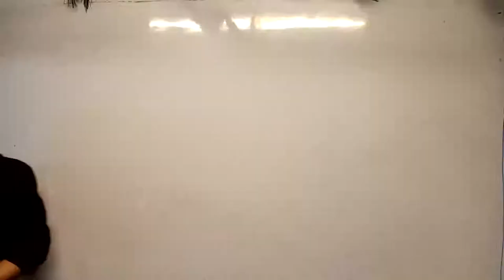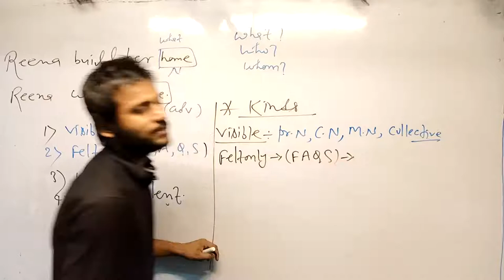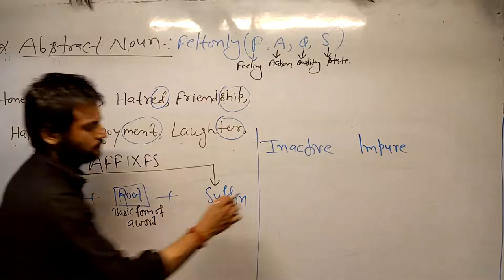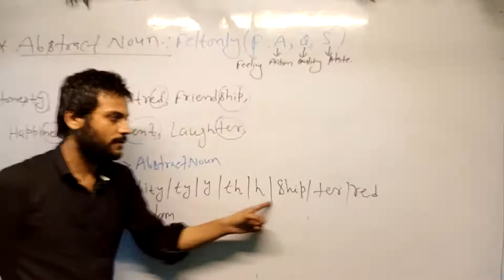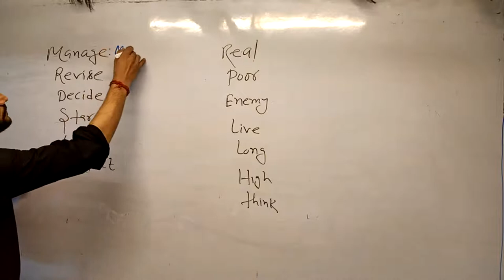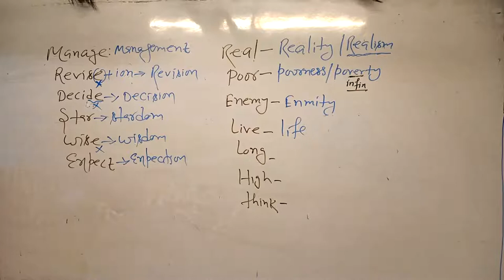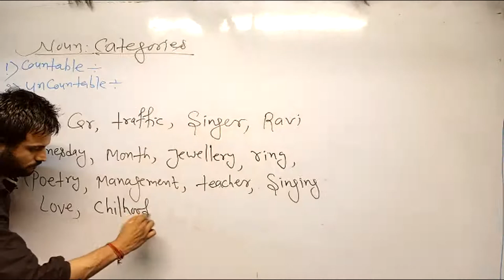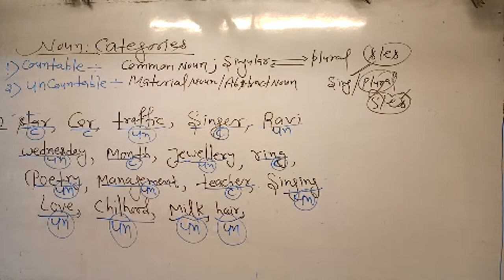ALL COMPETITIVE EXAMS :-NOUN(CLASS:-2)